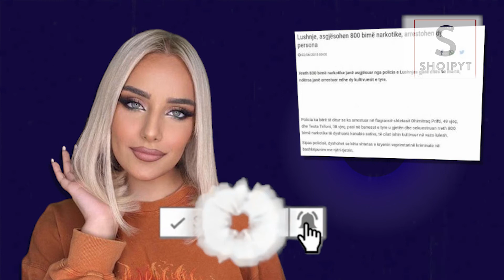Familja e Tea Trifonit e akuzuar se merret me Kultivim te Lendeve Narkotike!